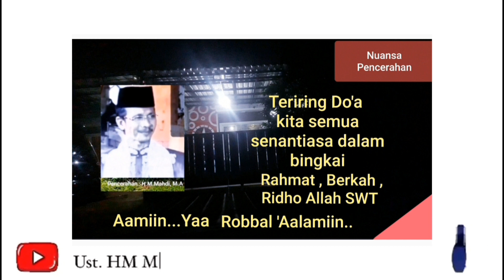BERI SOLUSI " BANTULAH SESAMA...YANG KITA BISA || Pencerahan : Ust, H.M.Mahdi, M.A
Pencerahan : Ust, H.M.Mahdi, M.A